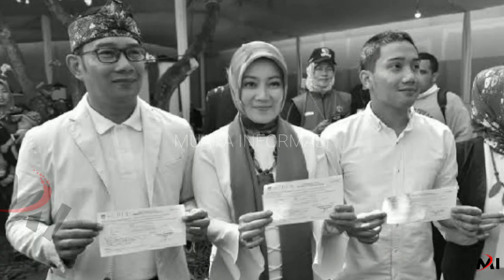Innalillahi Wa Innalillahi Rojiun, Eril Dinyatakan Wafat, Ini Kata Keluarga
Kabar duka menghampiri keluarga Gubernur Jawa barat, Ridwan Kamil. Putra sulung Ridwan Kamil Emmeril Kahn Mumtadz diberitakan telah hanyut di Sungai Aare, Swiss pada 26 Mei 2022.

Setelah lebih 6 hari melakukan pencarian pada Emmeril Kahn Mumtadz, akhirnya  Pihak keluarga mengatakan jika anak sulung gubernur Jawa Barat tersebut dinyatakan telah meninggal dunia.